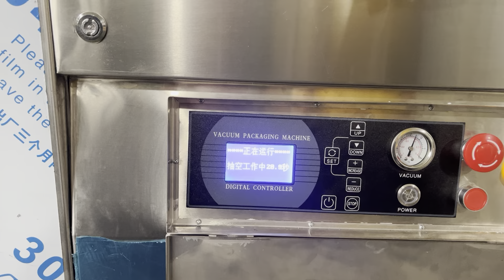DZ 11002SB double chamber vacuum packaging machine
This machine sealing width 1100 each side. The chamber height can be 200mm.